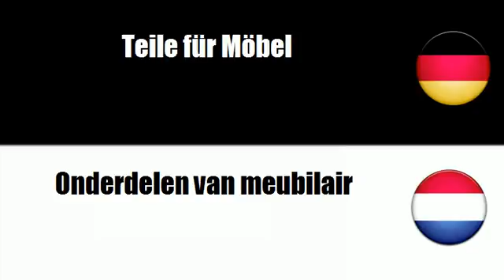Niederländisch lernen = Büchereimöbel